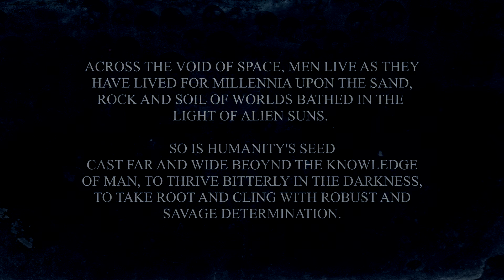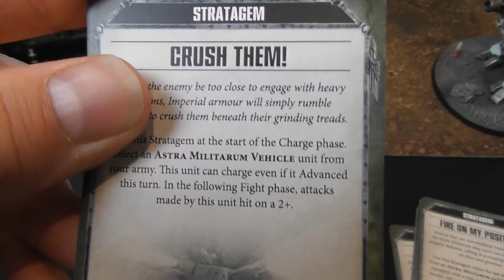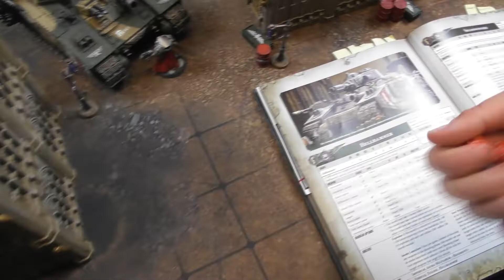Cadians vs Grey Knights (Warhammer 40,000 Matched Play Battle Report)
Eternal War - No Mercy
Cadians vs Grey Knights - 1500 pts

The Death Guard continue their siege on the planet of Vraxis. The Grey Knights are on the hunt for Typhus after his narrow escape during their last battle, and are now meeting up with Astra Militarum reinforcements, but the Grey Knights' plans fall apart as they are suddenly fired upon by their allies.

Adlar is back for his second battle report on the channel and faces off against Jay's Cadians.